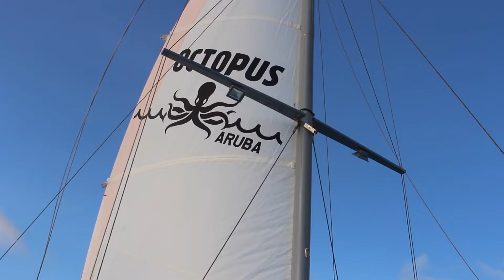Aruba Trip 2018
Hi! Posting this old video from my travels to Aruba last year. Here is everything I did, saw, and ate.
Song: Angelina by Harry Belafonte